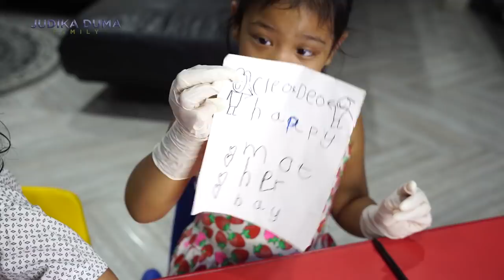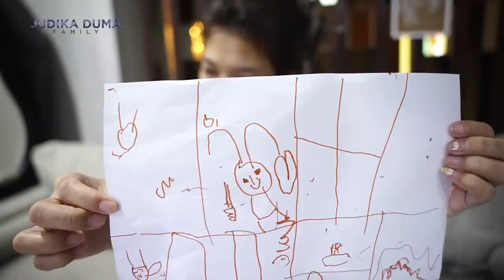DUMA TERHARU DAPAT KEJUTAN MOTHER'S DAY DARI CLEO DAN JUDEO.